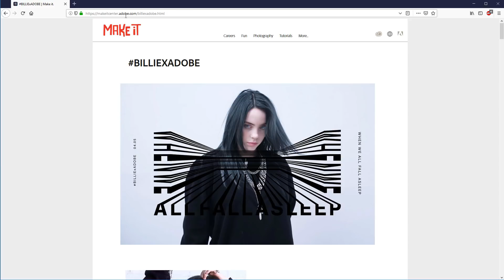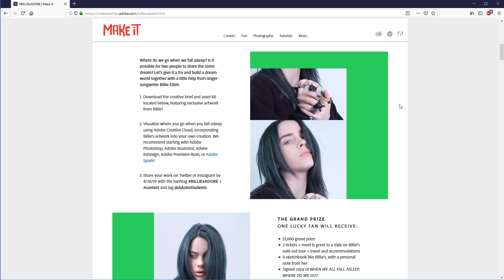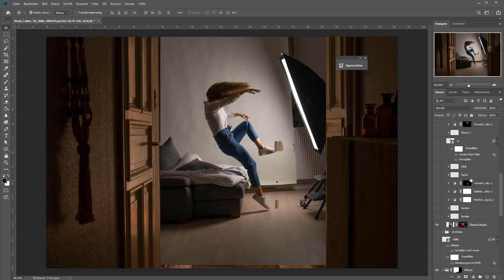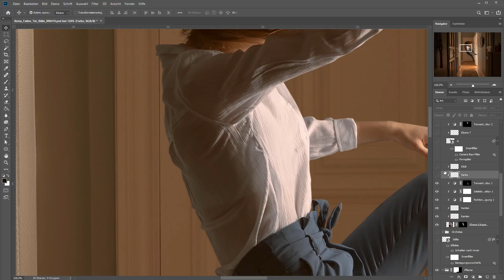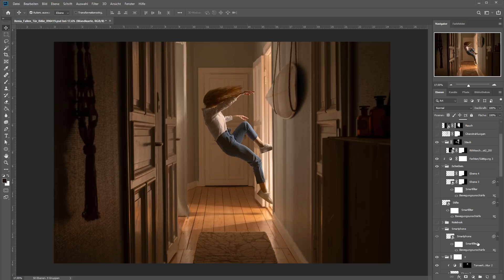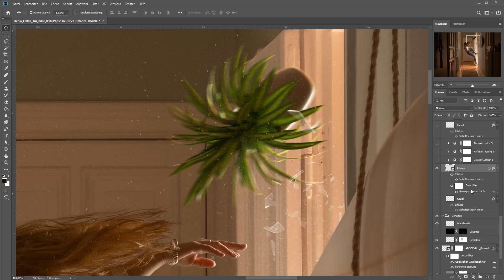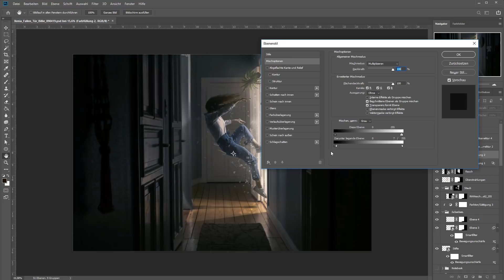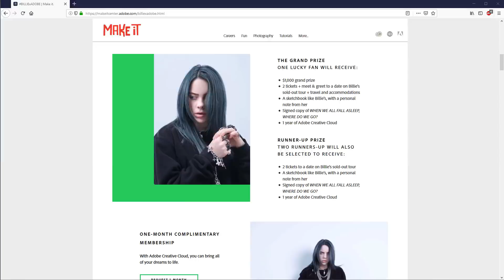Alle Ebenen // Fotos kombinieren mit Photoshop // Adobe Contest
Das Bild ist mein Beitrag für den "When We Fall Asleep" Contest den Adobe Students zusammen mit Billie Eilish auf die Beine gestellt hat.
Schaut euch am besten den Link unten an wenn ihr (bis zum 26.4) auch teilnehmen möchtet. Gibt ein paar schöne Preise zu gewinnen!